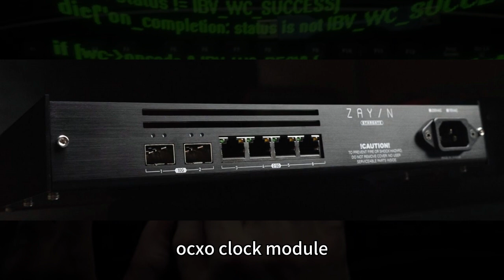Zayin Audio 的 Stargate Switch audiophile optical by Ckkeung